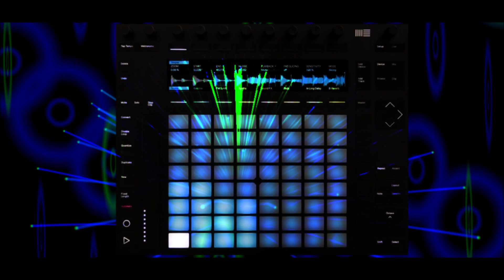Ableton Push 2 - Minimal Deep House Session View (Cut Version)